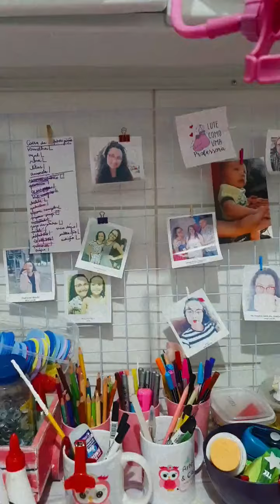LIVE - DUAS SUGESTÕES DE LEMBRANCINHAS PARA O DIA DOS PAIS COM MOLDES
Olá pessoal, a Live de hoje foi com a @atelie_tia_mayara.